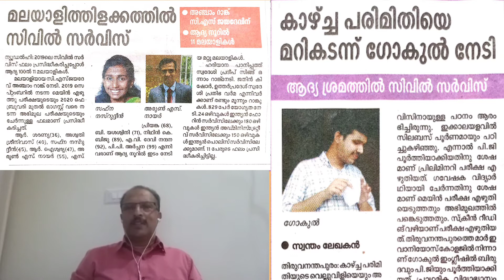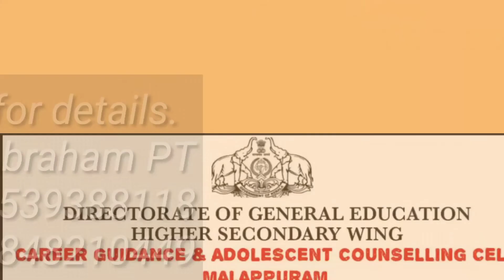The Mentor (Civil Service Aspirants) Promo Video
For Team CG & AC Malappuram